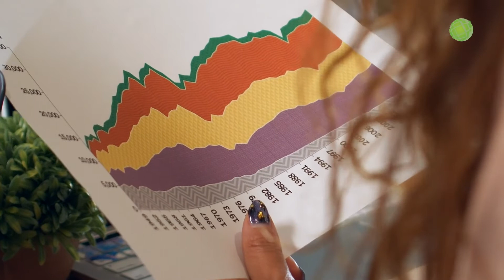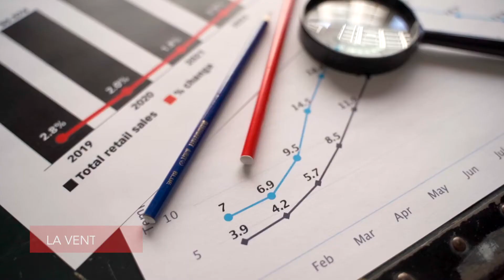¿Qué es un tóner? Características y cuidados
El tóner es uno de los componentes más importantes para una impresora láser, pues es la tinta seca o pigmento que se ocupa para realizar una impresión.
El tóner como tal, es el pigmento en polvo fino contenido en cartuchos, que al ser liberado y por medio de atracción electrostática se adhiere al papel; está compuesto por dos elementos importantes: pigmento y partículas de plástico.